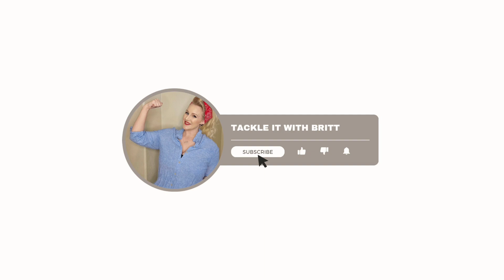DECLUTTER MY MEDICINE CABINET WITH ME | DECLUTTERING MOTIVATION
Welcome to Tackle it with Britt! Let's tackle our to do lists together 💪

Hey Friends! Today I am doing more decluttering in my master bathroom. Decluttering the medicine Cabinet. I hope you find this motivating! 🙌🤍

🔗 AMAZON FINDS 🔗
(label maker)
(3 drawer storage)
(storage drawers)
(6qt storage bins w/lids)

20403 N Lake Pleasant Rd ste 117-121

🔗 PREVIOUS VIDEOS 🔗